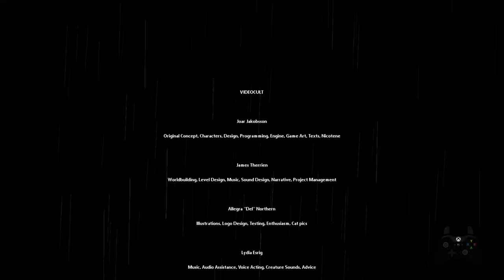I Want That Mask! | Rain World Downpour - Artificer Blind Playthrough | Ending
This one was quick... I'll probably revisit Artificer and I might attempt to do ascension with her, which doesn't seem to be that easy.